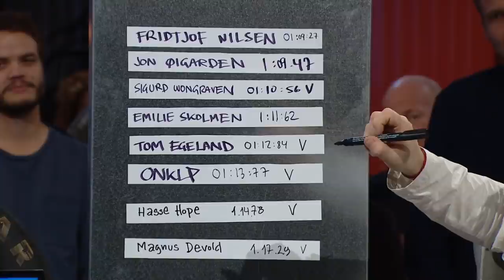Top Gear Norge | Erik Follestad kjører hverdagsbil på bane | discovery+ Norge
Erik Follestad prøver seg på banen med hverdagsbilen.
Fra Top Gear Norge Sesong 1 Episode 7.